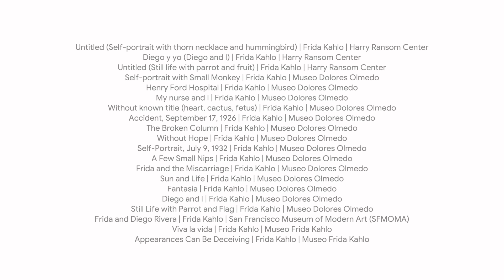10 FACTS about FRIDA KAHLO | Google Arts & Culture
Have you always wondered who was the woman behind the Mexican artist Frida Kahlo ? A story narrated by Kevin from  @Vsauce2

Thanks to:
Viva la vida I Frida Kahlo I Museo Frida Kahlo
Appearances Can Be DeceivingI Frida Kahlo I Museo Frida Kahlo
Self-portrait wearing a velvet dress I Frida Kahlo I Museo Frida Kahlo
Marxism Will Give Health to the Ill I Frida Kahlo I Museo Frida Kahlo
Frida and the Cesarean (unfinished) I Frida Kahlo I Museo Frida Kahlo
Family portrait (Unfinished) I Frida Kahlo I Museo Frida Kahlo
Girl with Death Mask [Niña con máscara de calavera] I Frida Kahlo I Nagoya City Art Museum
Self-portrait with Monkey I Frida Kahlo I Museo Robert Brady
The Frame I Frida Kahlo I Centre Pompidou
The Two Fridas I Frida Kahlo I Museo de Arte Moderno (México)
Still Life with Watermelons I Frida Kahlo I Museo de Arte Moderno (México)
Self-portrait on the Borderline between Mexico and the United States I Frida Kahlo I Detroit Institute of Arts
Pancho Villa y la Adelita I Frida Kahlo I Instituto Tlaxcalteca de la Cultura
Retrato de Miguel N Lira I Frida Kahlo I Instituto Tlaxcalteca de la Cultura
Self-Portrait Dedicated to Leon Trotsky I Frida Kahlo I National Museum of Women in the Arts
Weeping Coconuts (Cocos gimientes) I Frida Kahlo I Los Angeles County Museum of Art
Untitled (Self-portrait with thorn necklace and hummingbird) Frida Kahlo I Harry Ransom Center
Diego y yo (Diego and I) I  Frida Kahlo I Harry Ransom Center
Untitled (Still life with parrot and fruit) I  Frida Kahlo I Harry Ransom Center
Self-portrait with Small Monkey I Frida Kahlo I Museo Dolores Olmedo
Henry Ford Hospital I Frida Kahlo I Museo Dolores Olmedo
My nurse and I I Frida Kahlo I Museo Dolores Olmedo
Without known title (heart, cactus, fetus) I Frida Kahlo I Museo Dolores Olmedo
Accident, September 17, 1926 I Frida Kahlo I Museo Dolores Olmedo
The Broken Column I Frida Kahlo I Museo Dolores Olmedo
Without Hope I Frida Kahlo I Museo Dolores Olmedo
Self-Portrait, July 9, 1932 I Frida Kahlo I Museo Dolores Olmedo
A Few Small NipsI Frida Kahlo I Museo Dolores Olmedo
Frida and the MiscarriageI Frida Kahlo I Museo Dolores Olmedo
Sun and LifeI Frida Kahlo I Museo Dolores Olmedo
FantasiaI Frida Kahlo I Museo Dolores Olmedo
Diego and II Frida Kahlo I Museo Dolores Olmedo
Still Life with Parrot and FlagI Frida Kahlo I Museo Dolores Olmedo
Frieda and Diego RiveraI Frida Kahlo I Museo Dolores Olmedo
Viva la vidaI Frida Kahlo I Museo Dolores Olmedo
Appearances Can Be DeceivingI Frida Kahlo I Museo Dolores Olmedo